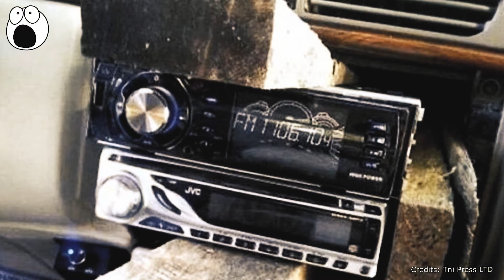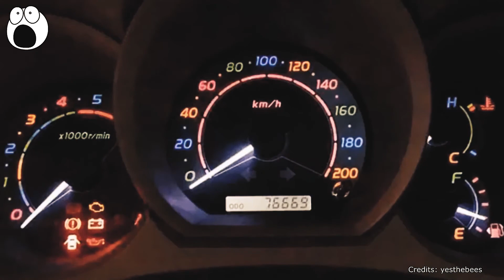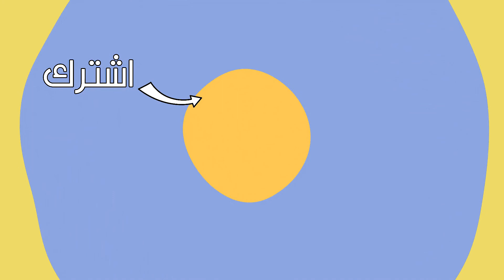أصحاب السيارات الأكثر إبداعًا في العالم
في بعض الأحيان، يلزم إجراء تعديلات إبداعية على السيارة بدافع الضرورة، وفي أوقات أخرى للإلهام. حوّل هؤلاء الناس سياراتهم إلى شهادات على خيالهم. دعنا نلقي نظرة على بعض مالكي السيارات الأكثر إبداعًا.
اقترح علينا موضوعا من هنا لنضعه في فيديو